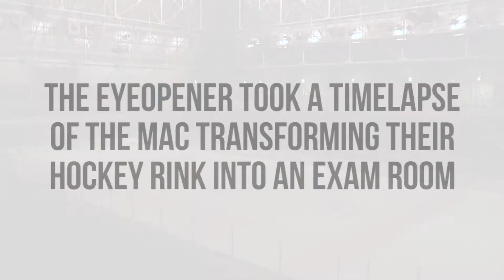Ryerson Rams home ice transforms into an exam hall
The MAC is hosting Ryerson exams for the first time this semester. Watch as the Rams home ice transforms into an exam hall!